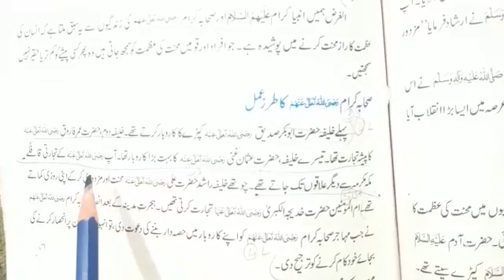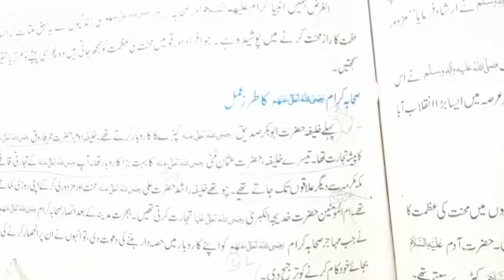lslamiyat Class 7th 2nd Term Lecture#11 17-12-2020